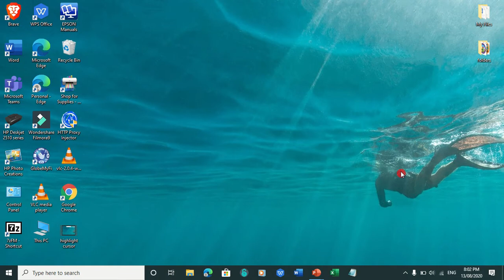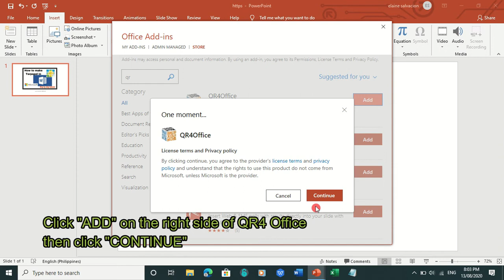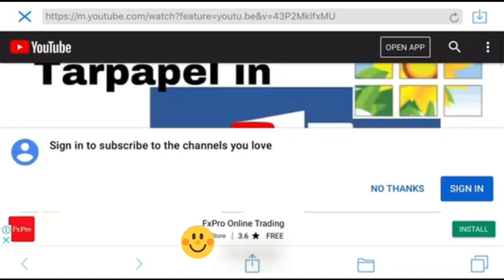How to create QR Code in Powerpoint - Easiest way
Vlog title: How to create QR Code in Powerpoint